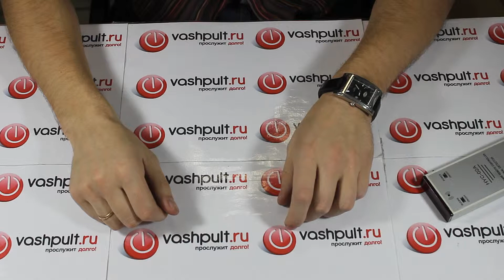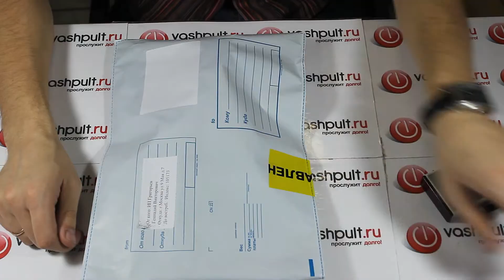Пульт BBK RC1524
Команда ВашПульт.ру